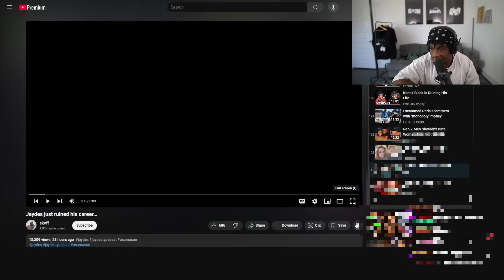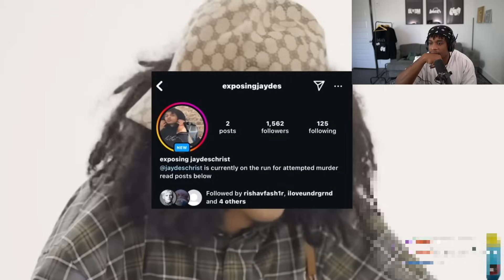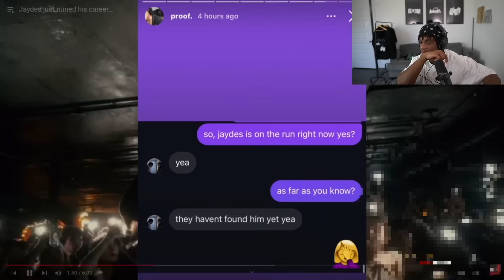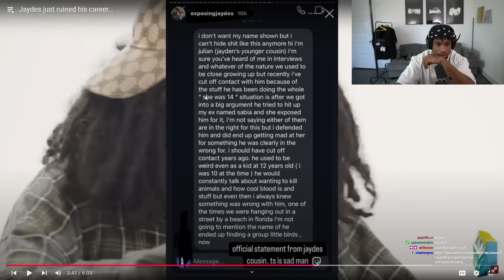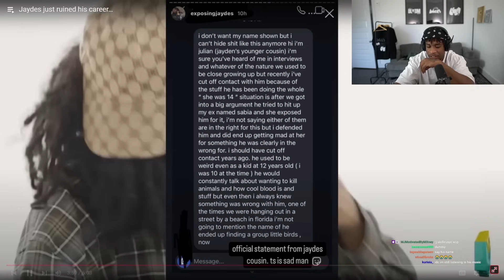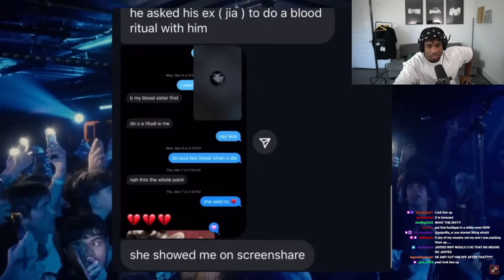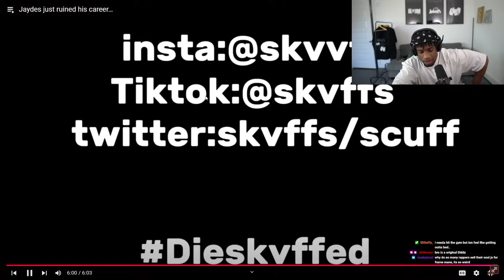He's Worse Than Diddy & Drake... (Jaydes)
By skvff